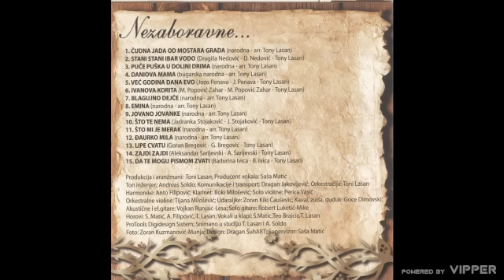Sasa Matic - Vec godina dana evo - (Audio 2010)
🎵Muzika: Jozo Penava
🎵Tekst: Jozo Penava
🎵Aranžman: Tony Lasan